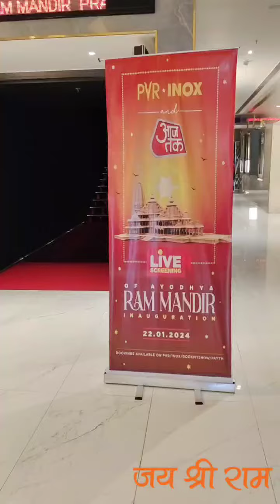Mere ghar Ram aae hai